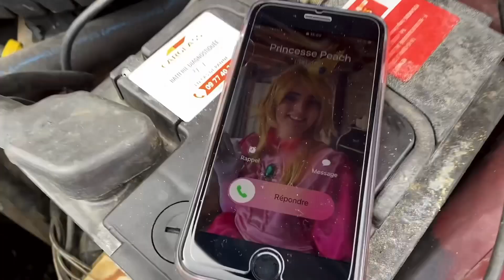Super Mario Bros [Funny Funky Live Session #42]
Funny Funky Live Session #42 : Super Mario Bros Thème

Live Session filmée et enregistrée au Géry’s Studio

Mixage : Pierre Leroy
Mastering : Marc-Etienne Géry
Captation Vidéo : Amandine Dufour
Montage Vidéo : Pierre Leroy
Costumes / Maquillage : Amandine Dufour, Vincent Moyen & L’Union Musicale Clairvalienne

Funny Funky //
Marc-Etienne Géry : Piano / Chant
Pierre Leroy : Batterie / Chant

Spécial Invité : Vincent Moyen : Sousaphone